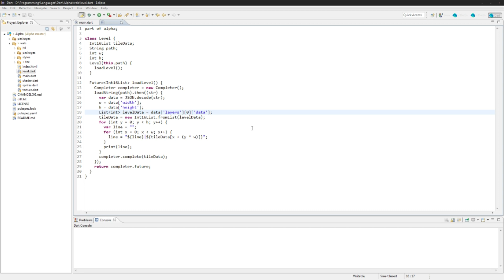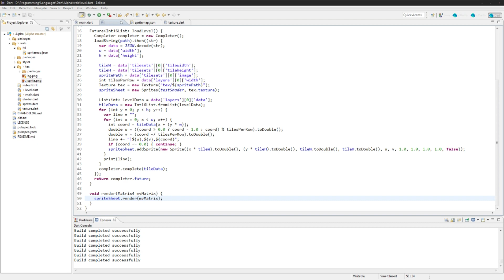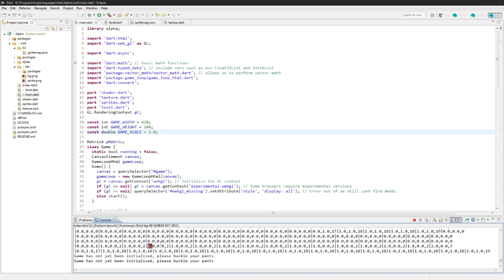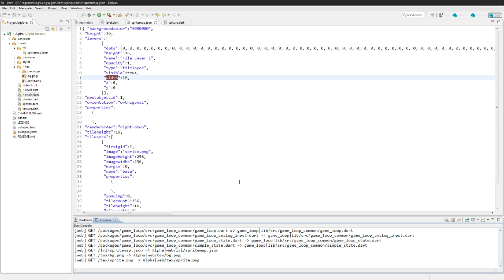Game Dev // Episode [20] Rendering our level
This is Game Dev, a tutorial series in which I teach you how to make a 2D roguelike platformer game from scratch, in Dart.

This tutorial teaches you how to render our level onto our game canvas